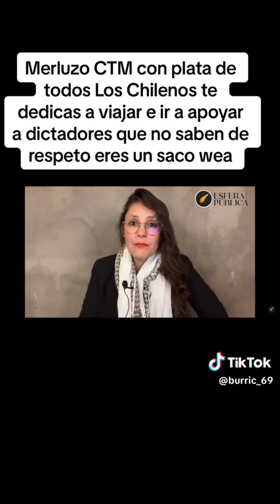Gabriel Boric apoya a Nicolás Maduro.